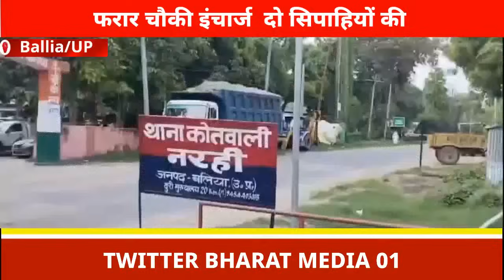बलिया नरहीं कांड: थानाध्यक्ष पन्नेलाल के बाद पकड़ा गया हेड कांस्टेबल,मीली डायरी.. खुलेंगे राज..?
फरार चौकी इंचार्ज  दो सिपाहियों की तलाश मे पुलिस दे रही दबिश

फरार थानाध्यक्ष का खुला कमरा उड़े अधिकारियों के होश